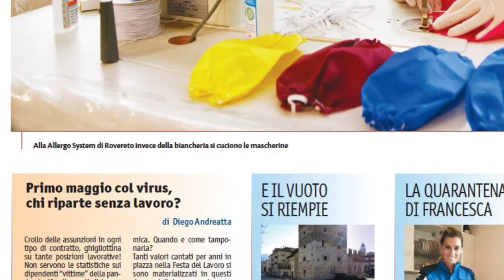Primo maggio senza lavoro nel nuovo numero di Vita Trentina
L'emergenza sanitaria porta con sé anche un'emergenza occupazione. Nel nuovo numero di Vita Trentina qualche indicazione di prospettiva per un'economia all'insegna della sostenibilità. Una risposta concreta nel servizio di apertura dedicato alle mascherine "made in Trentino"